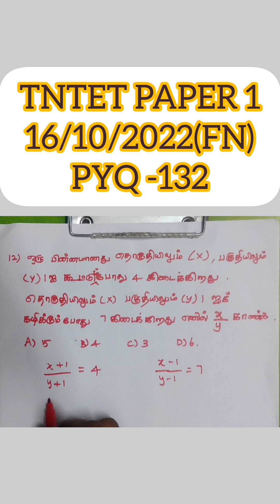🌸 PYQ - 132 | TNTET Paper 1 Maths | 16-10-2022 (FN) | M2D Maths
📘 TNTET Paper 1 - Maths PYQ (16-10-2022 FN)
👉 முந்தைய ஆண்டு வினா + எளிய விளக்கம் தமிழில்
👉 TNTET, TRB, TNPSC மற்றும் Teaching Exams தயாராகும் மாணவர்களுக்கு மிக பயனுள்ளது

🔹 Concept + Shortcut + Step-by-step Explanation
🔹 Tamil Medium தெளிவான விளக்கம்
🔹 Daily PYQ Practice – தேர்வுக்கான நிச்சயமான தயாரிப்பு!

📚 TNTET Maths PYQ Playlist / கணிதம் முந்தைய வினாக்கள் தொகுப்பு
🎥 Watch all PYQ videos – Learn Smart with M2D Maths

📢 தினமும் புதிய PYQ வீடியோக்கள் வருது!